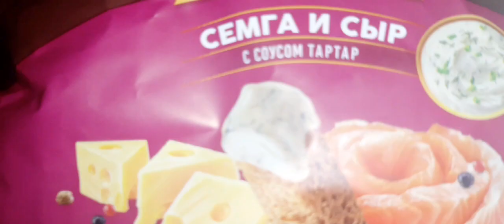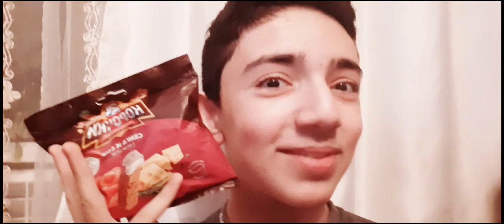40 QƏPİK SUXARİ 😑VS '2 MANAT' SUXARİ💥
➡️ÇARXI-FƏLƏK OYNADIQ! |AZAD VƏ XUMAR
🎦🥳💓ATAMIN AD GÜNÜ KEÇİRDİK👈 VƏ PARKA GETDİK👣! 🎦VLOG #1